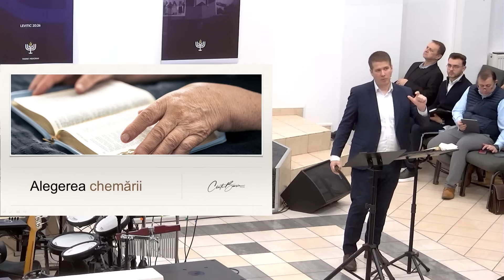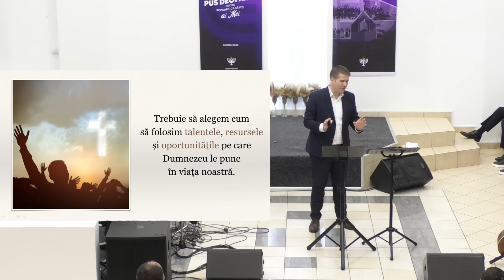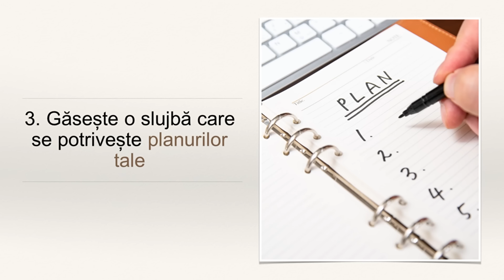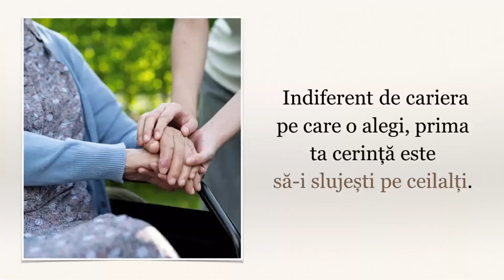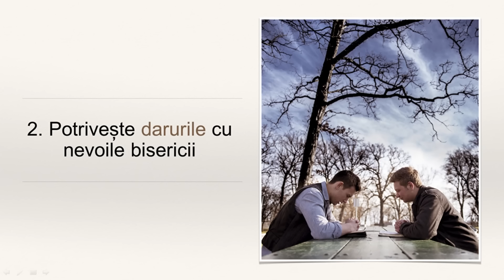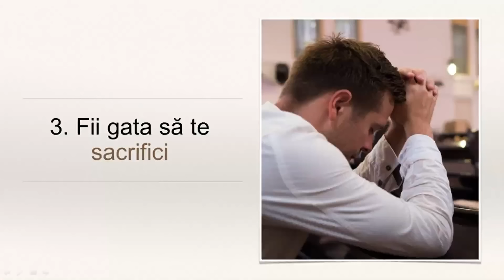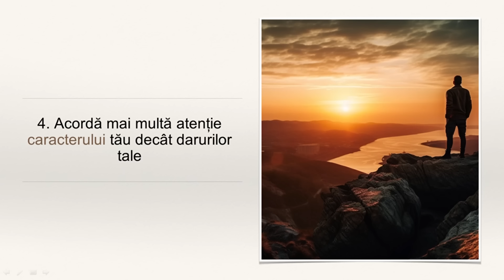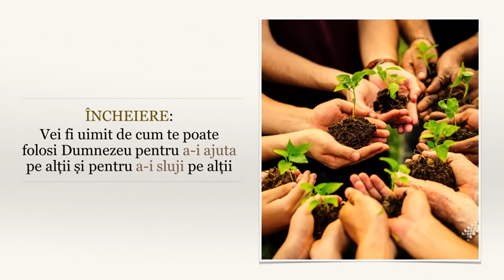Cristi Boariu - Care este scopul vieții tale?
Susține-ne în lucrarea de răspândire gratuită a Evangheliei la peste 3,5 milioane de români lunar comandând:

🗞️ Conținutul predicii:

00:00 Introducere
14:31 Găsește o slujbă potrivită cu darul tău
19:16 Găsește o slujbă potrivită cu valorile tale
27:23 Găsește o slujbă potrivită cu planurile tale
32:41 Participă la toate întâlnirile bisericii
35:15 Potrivește darurile tale cu nevoile bisericii
36:49 Fii deschis pentru a învăța!
37:41 Fii smerit!
45:35 Fii gata de sacrificiu!
51:32 Acordă mai multă atenție caracterului decât darului tău
58:21 Încheiere